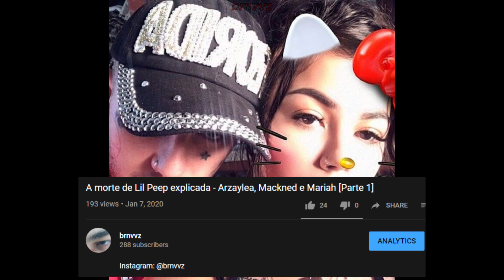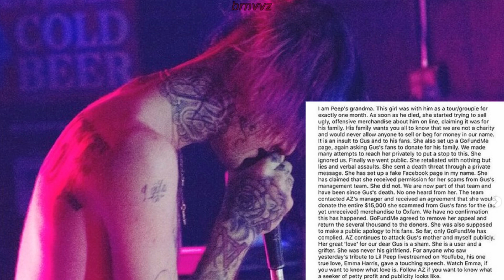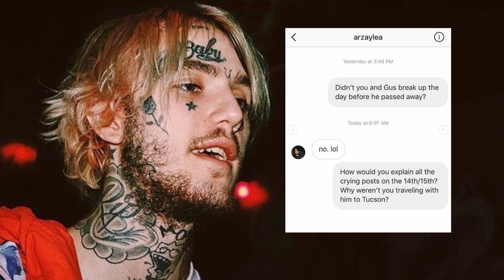A morte de Lil Peep explicada - Arzaylea, a insescrupulosa [Parte 2]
credits to: peep840
background beat: Crazy Chris Beats